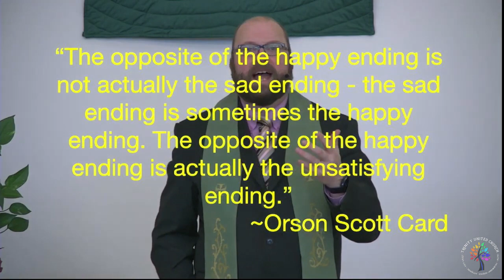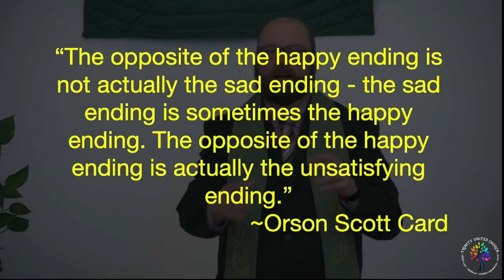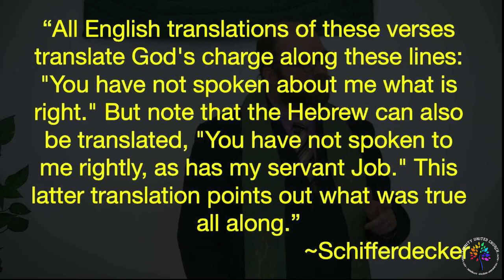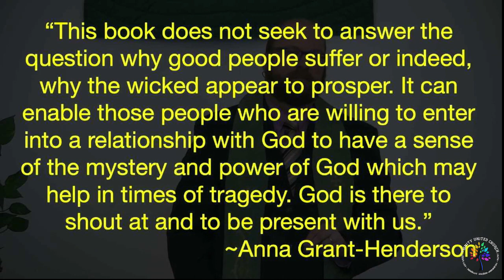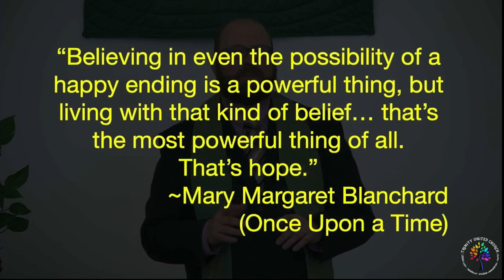The MESSAGE | October 24th | TrinityUCPG